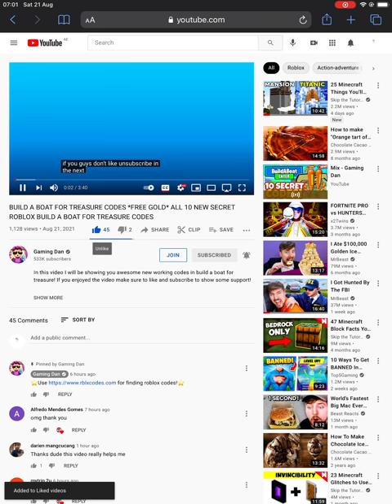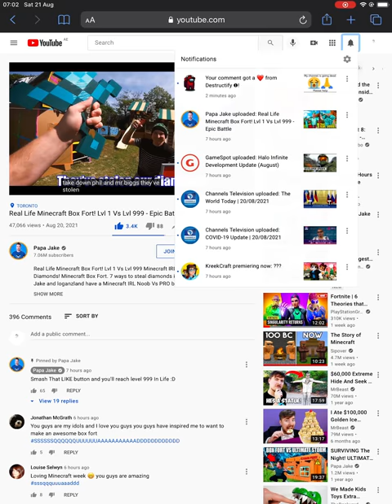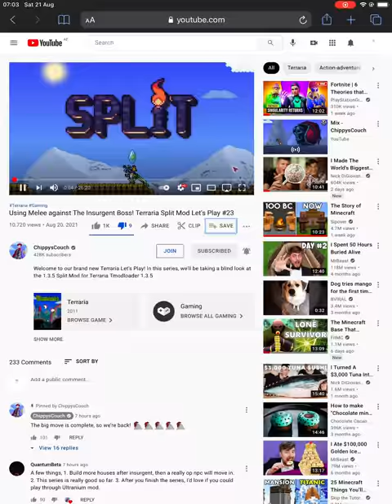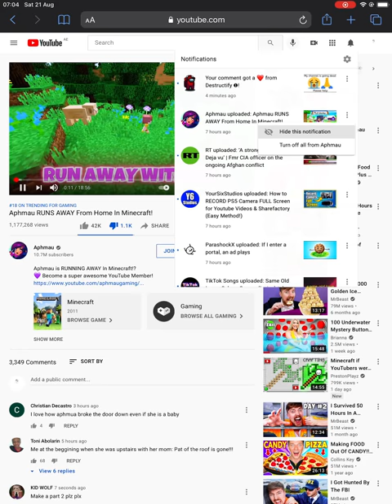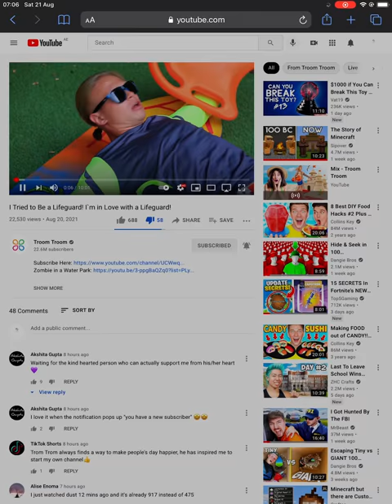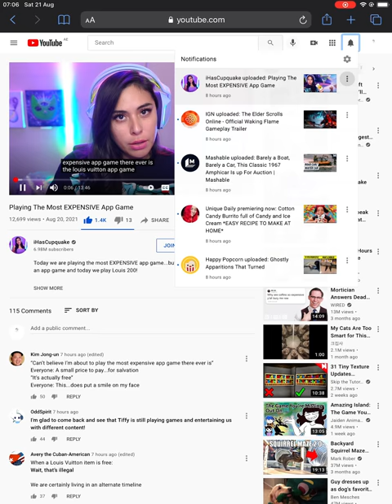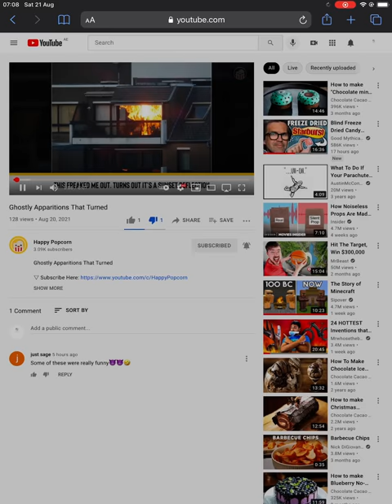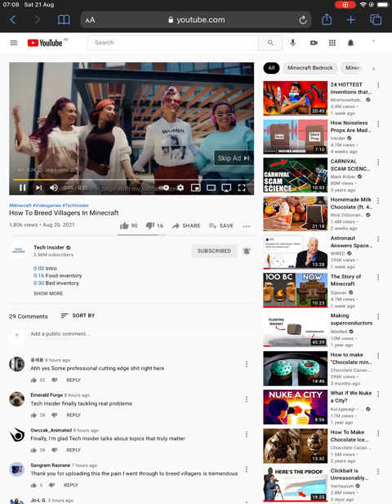Review 78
There is one point where I click the same video twice.